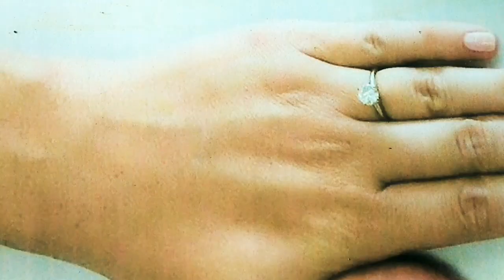सुंदर और आसान गोल टिक्की से मेहंदी लगाना सीखें /इयरबड से सरल मेहंदी लगाएं/Earbud Mehndi trick Diwali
सुंदर और आसान गोल टिक्की से मेहंदी लगाना सीखें /इयरबड से सरल मेहंदी लगाएं /Earbud Mehndi trick
Karva chauth special mehndi design 2019
Diwali special mehndi design 2019